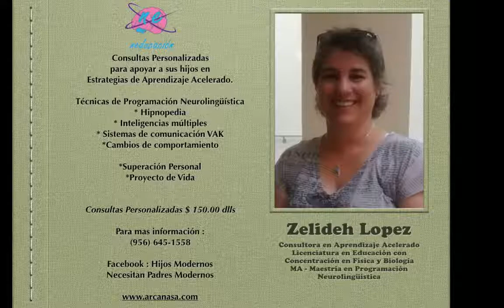RAD 1132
Radio de entretenimiento, Radio hablada e interactiva, como deberia de ser la radio.